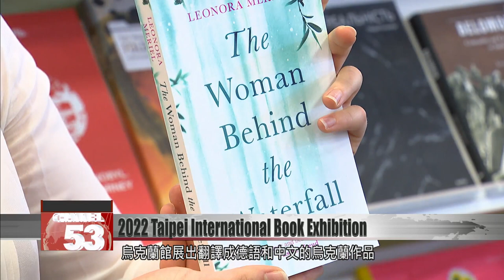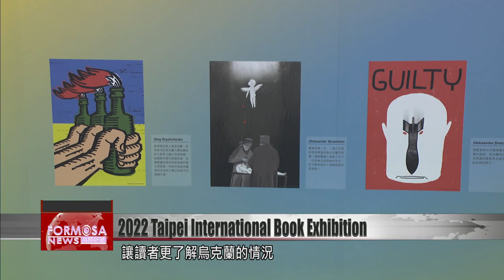Taipei International Book Exhibition is held in person once again after COVID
The Taipei International Book Exhibition has opened once again in person in the nation''s capital. In its past two editions the annual exhibition was held virtually due to COVID. Now, from June 2 till June 7, the TIBE will present 10 pavilions, featuring 364 local and international publishers from 31 countries. FTV reporter Stephany Yang takes us in to look at some of the highlights.

Valentina Butenko introduces the Ukraine Pavilion at the 2022 Taipei International Book Exhibition. Butenko is the head of international business development of Yakaboo, a leading book publisher in Ukraine. The Ukrainian pavilion showcases Ukrainian works translated into German and Chinese, including fiction, non-fiction and picture books. Butenko thanked Taiwan and highlighted the fact that Taiwan and Ukraine are both countries that fight for democracy and stand for freedom.

Valentina Butenko
Yakaboo head of international business development
I also want to extend my thanks before I talk about Ukraine and Yakaboo, to the Taiwanese public, the Taiwanese people. I have really been humbled by the support you have shown to Ukraine. By the kindness of your people and by your recognition of the importance of the fight for democracy and freedom that we are fighting. I truly believe that there''s a lot in common between Taiwan and Ukraine in our future  because we are both countries that understand what it means to stand up to aggression and understand what it means to stand for freedom, democracy and human rights.

Aside from books, 15 illustrations are also on display at the Ukrainian pavilion to allow readers to better understand the situation in Ukraine. There are also QR codes that allow visitors to read about the Ukrainian book market.

Valentina Butenko
We have pictures of sorrows, anger, but also of hope. I think that really summarizes what Ukraine is and what Ukraine is about. Despite the terror and despite the aggression, we always believe, we always hope, we always keep going.

Butenko, who is from Kyiv, says she has had to take refuge in bomb shelters with her family amid the Russian invasion. She says she is grateful to have been invited to the Taipei International Book Exhibition. Through the exhibition, she hopes to let more people understand Ukraine and preserve the Ukrainian identity.

Valentina Butenko
This particular stand and exhibition is incredibly important to me personally because as I mentioned, a few months ago, I was in Kyiv. I was experiencing the war. I was living in bomb shelters .But you know, the scariest thing in those moments isn''t even the thought that you might lose your house, it''s the thought that your very identity might be destroyed and might be eliminated forever. This particular moment is about preserving Ukrainian identity on the international stage.

At this year''s Taipei International Book Exhibition, France returned as the guest of honor for the fourth time. The French pavilion exhibits 2,000 books from 80 publishers across all genres. It also features an exhibition that showcases manuscripts of French novelist Marcel Proust.

Lee Ching-hui
This is the 30th Taipei International Book Exhibition. It features 10 themed pavilions and 10 special areas. We are very grateful for France for being the guest of honor for the fourth time.

In the Taiwan Pavilion, one highlight is the Reading Citizens Book Area which features a convenience store-style booth where books are placed in a fridge. There''s also an autograph machine that readers can use to receive autographs from their favorite authors.

Stephany Yang
FTV reporter
Event organizers are providing free sanitizers, as well as gloves and masks.

In order to curb the spread of the virus, an epidemic prevention door is installed at the entrance of the book exhibition. Visitors can also take masks, gloves, and hand sanitizers next to the entrance.